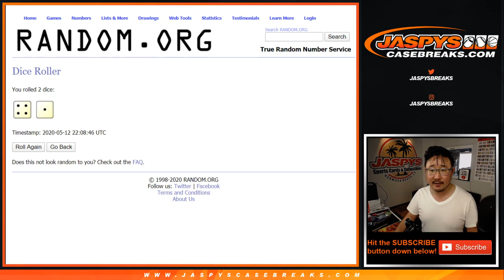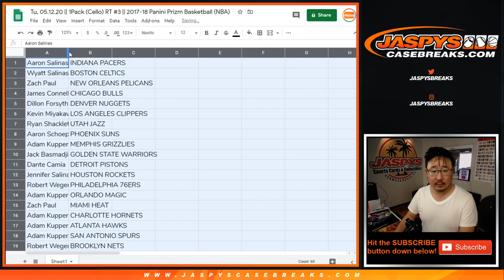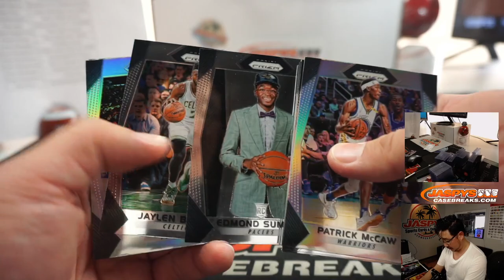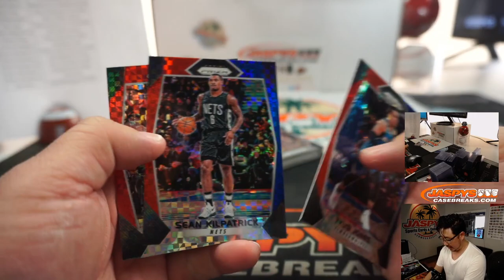Tu, 05.12.20 || 1Pack (Cello) RT #3 || 2017-18 Panini Prizm Basketball (NBA)